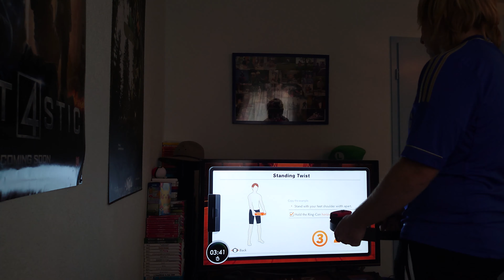Getting Ready for Dragaux in the Third World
Hello and welcome to Getting Ready for Dragaux in the Third World.
I played the game Pokémon Ring Fit Adventure in this video.